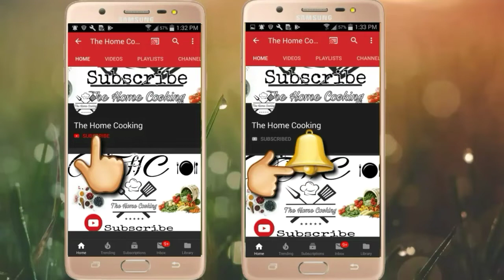Brain Masala Recipe || Maghaz Fry || Bheja Fry Recipe - by The Home Cooking (Eid Special Recipe)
A perfect dhabba style Maghaz Fry or Maghaz Masala or Bheja Recipe...